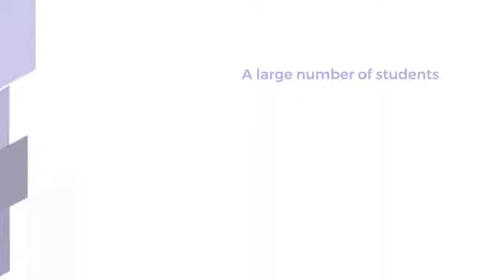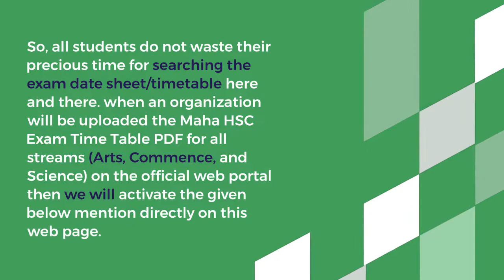Maharashtra Board 12th HSC Time Table 2022 PDF वेळापत्रक Commerce Science Arts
HSC Time Table 2021 Maharashtra Board here – Maharashtra HSC (Higher Secondary Certification) Exam Time Table 2022 PDF Download in English & English for General & Vocation Arts, commerce and science stream Exam Date from official after declaration. Maharashtra State Board of Secondary & Higher Secondary Education (MSBSHSE) will be announced the HSC/12th Class Exam Schedule/Date Sheet 2022 in the month of December/ January. Those students who have enrolled in HSC/12th Arts, Commence and Science Steam can able check and download Maha Board HSC Exam Time Table 2022 through this web page.

A large number of students had enrolled in HSC/12th Class Arts, Commence and Science Steam / General and Vocational courses under the Maharashtra State Board of Secondary & Higher Secondary Education for the academic year 2021-22. Recently the Maharashtra Board 12th Class General and Vocation Stream exam application form process has been completed in the last month. Now, all the students are waiting for their annual exam schedule to start the exam preparation for very a long time. We have suggested all the students every year Maha Board announce the HSC date sheet in the month of December/ January. Therefore we are expected that organization will announce the MSBSHSE HSC Date Sheet 2022 in the month of Dec/Jan at any time. So, all the students regularly visit this web page regarding the latest updates.